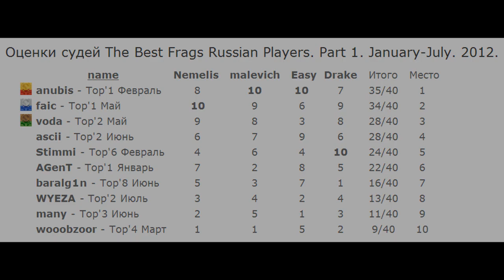Top'10 Best Frags Russian Players. Part1. January-July